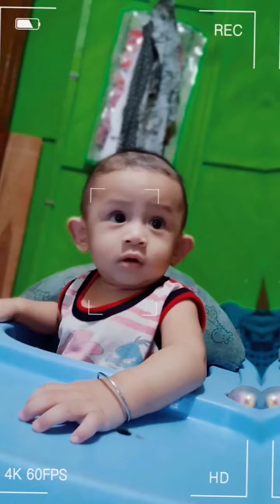Ceriaa bersama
ceria bersama rifki rashya, kegembiraan bersama, bermain bersama, tertawa bersama.